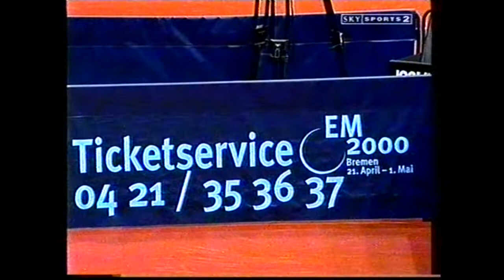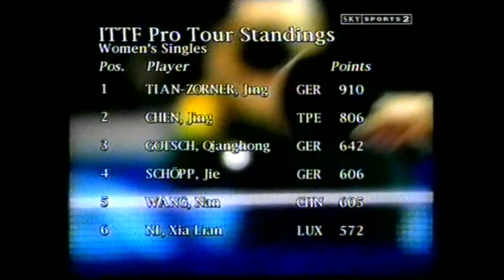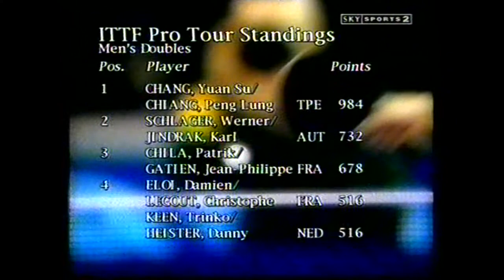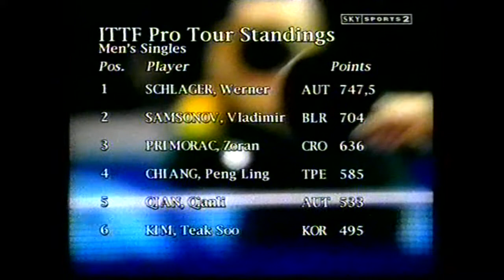Vintage German Open 1999 Table Tennis Legout Eloi Samsonov Guoliang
@ Twice Weekdays
Monday @ 2PM
Thursday @ 2PM

@Once Weekends
@ Saturday 11AM